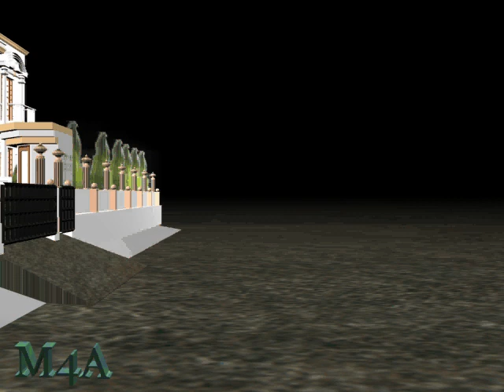OM_3d walkthrough jaipur India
3d animation walkthroung of residence jaipur